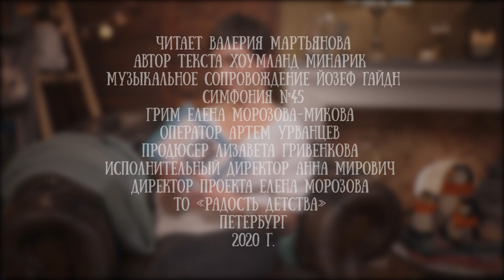Валерия Мартьянова читает сказку "Папа-Медведь возвращается домой" Элси Хоумланд Минарик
"Папа-Медведь возвращается домой" - вторая книга Элси Хоумланд Минарик про медвежью семью. Как и в "Медвежонке", иллюстрации рисовал легендарный Морис Сендак. На русский книгу блестяще перевела Евгения Канищева.

Медвежонок растёт и, конечно, хочет научиться ловить рыбу, как папа-Медведь. Папа рыбачит в океане, но как раз сегодня он возвращается домой. Медвежонок очень рад и надеется, что папа привезёт ему настоящую… русалку!

Тем, кто полюбил первую книгу издательства "Розовый жираф" этой серии, наверняка понравятся новые истории про Медвежонка, его семью и друзей. Смешные и короткие, они идеально подходят для тех, кто ещё только учится читать.

Для проекта "Читаем детям" книгу блестяще прочла блогер, писатель и книжный обозреватель Валерия "Мартышка" Мартьянова.